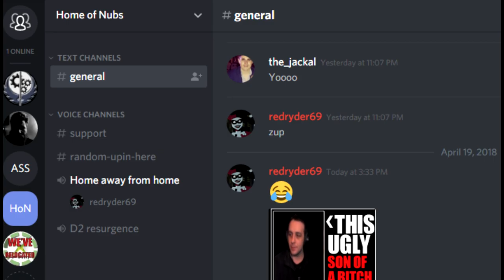:(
Music used -

I had the idea of a comedic short film inside my head, but I figured it was too stupid to go through with it so I made this instead.

lol